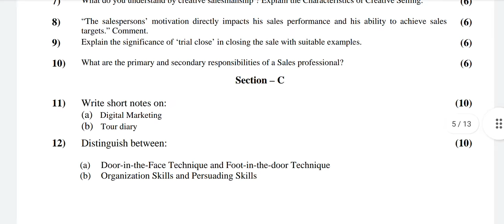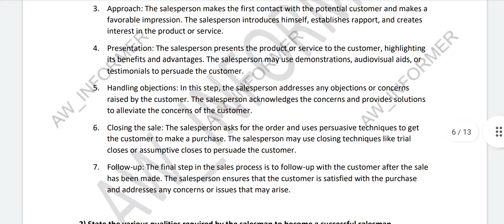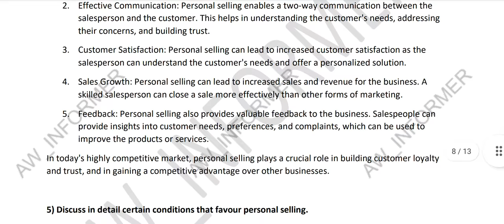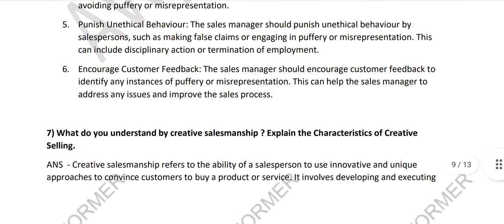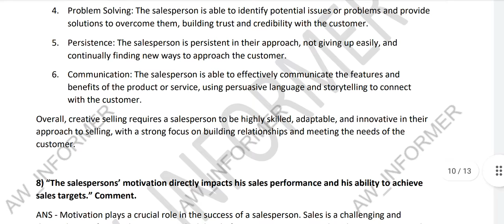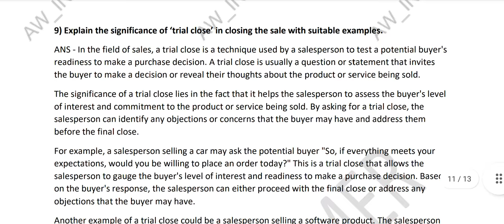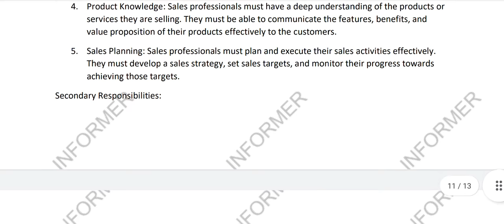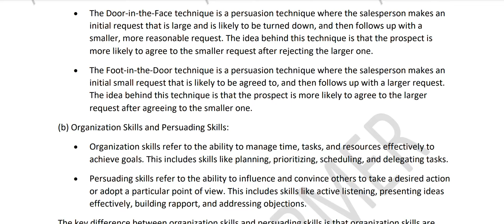BCOS 186 Solved Assignment 2022-23 // Personal Selling and Salesmanship //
BCOS 186 Solved Assignment 2022-23 // Personal Selling and Salesmanship // meet Ignou 03

BCOS186_SOLVED_ASSIGNMENT_2022-23
BCOS186_assignment_2022-23

IGNOU BA (BAG, BCOMG, BSCG etc) And MA all solved Assignment pdf Available only 20rs